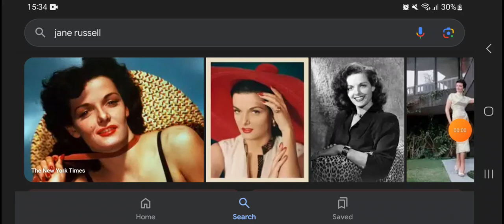Happy Heavenly 103rd Birthday Jane Russell